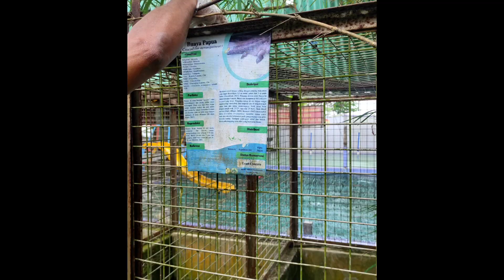Penangkaran Buaya Dawuhan, Kedung Banteng Purwokerto 🐊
Jl. Balai Desa, RT.002/RW.002, Dusun I, Dawuhan Kulon, Kec. Kedungbanteng, Kabupaten Banyumas, Jawa Tengah 53152
Tiket masuk : 10 rb/orang
ada kolam renang juga guys
seru banget lihat buaya dari dekat
Semoga tempatnya bisa lebih dibenahi lagi